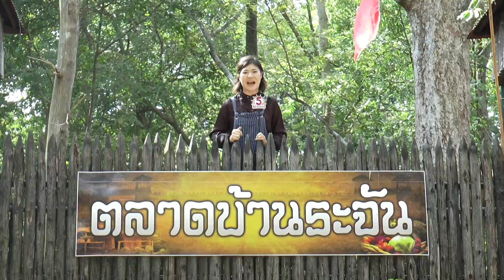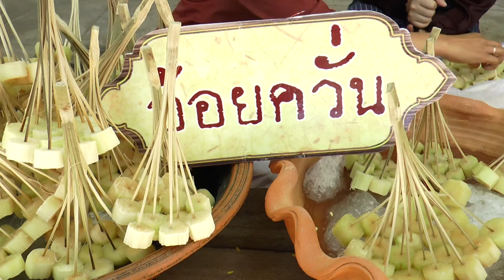ห่มสไบไปตลาด เที่ยวตลาดย้อนยุคบ้านระจัน สิงห์บุรี ll หมวยเรย์